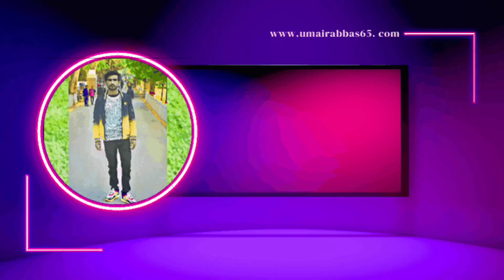Mere chote bhai ne mujhe mara 😤 | چھوٹے بھائی کے ساتھ لڑائ ہو گئی 😫 | Watch full video & Support us🤗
میری چھوٹے بھائی کے ساتھ fight ہو گئی ۔😫😫😫😫